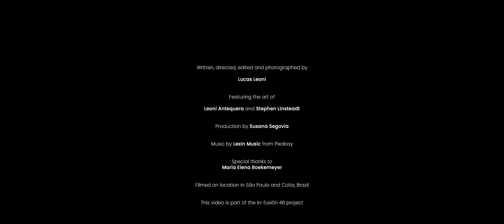In Fusion 48 (Short documentary film)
In this documenary, two artists, Stephen Linsteadt and Leoni Antequera, create the works together in 48-hour sessions inside the studio, where they initially introspect (In) their universes and then merge into a series of works, that not only represent their essence, but their processes, techniques and materials.

In Fusion 48 - Credits

Written, directed, edited and photographed by

Lucas Leoni

Featuring the art of

Leoni Antequera and Stephen Linsteadt

Production by Susana Segovia

Maria Elena Boekemeyer

Filmed on location in São Paulo and Cotia, Brazil

This video is part of the In-fusión 48 project